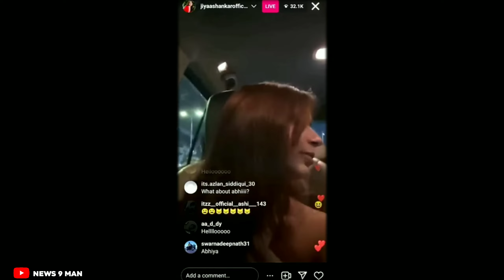Elvish Yadav & Jiya Shankar in Relationship || jiya react on elvish yadav | Jiya insta live video